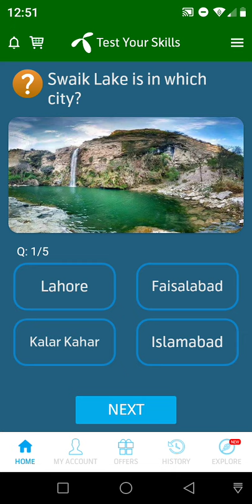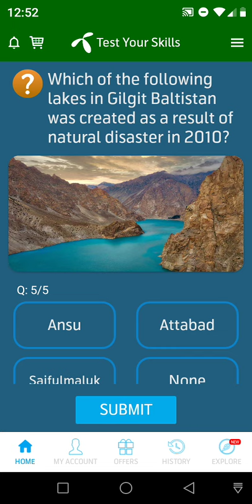Questions Answers 21 August 2021 | My telenor app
tmy telenor app,
telenor question
telenor questions
today question
today questions
today skills
today telenor
21 august 2021 my telenor
21 august 2021 telenor
21 august 2021 telenor quiz
21 august quiz
21 august telenor
21 august telenor quiz
answer of my telenor app today
answer question
my telenor
question answer
question answer app
question today
telenor
telenor 21 august
telenor answer
telenor answer today
telenor answers
telenor answers today
telenor app